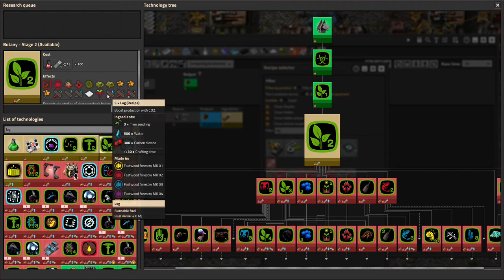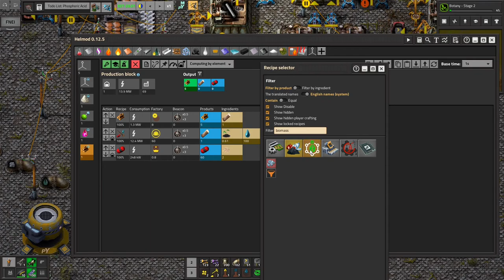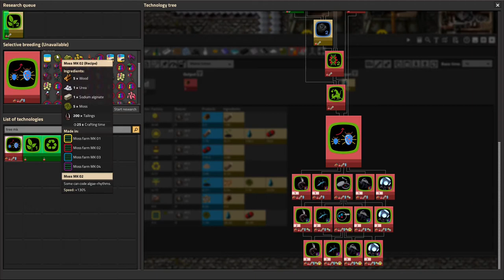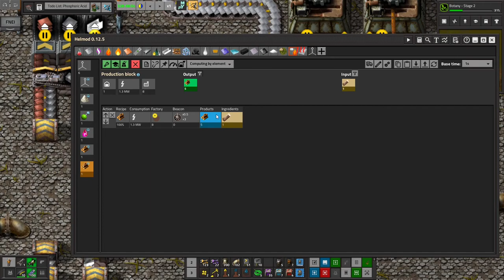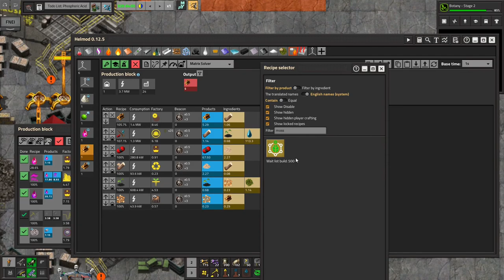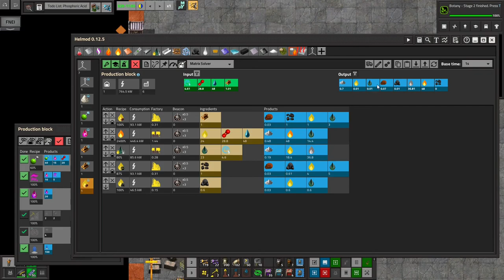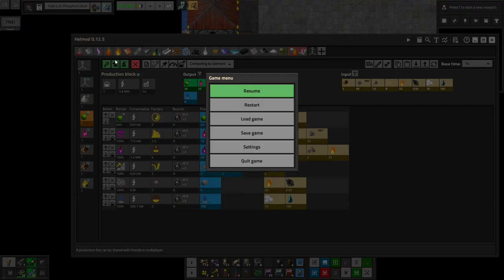Factorio 1.1 Pyanodon's #34 - Salty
Is what we are, trying to set up a phosphorous chain! In this episode of Pyanodon's,

Let me know if you have any suggestions, or just what you think, in the comments.

Main mods:
Pyanodons AlienLife (+ graphics 1 through 3)
Pyanodons Coal Processing (+ Graphics)
Pyanodons Fusion Energy (+ Graphics)
Pyanodons HighTech (+Graphics)
Pyanodons Industry
Pyanodons Petroleum Handling (+Graphics)
Pyanodons Raw Ores (+Graphics)

Quality of Life Mods:
Todo List
Additional Paste Settings
Afraid of the Dark
Blueprint Flip and Turn
Bob's Adjustable Inserters mod
Bottleneck
Copy Paste Modules
Deadlock's Stacking Beltboxes & Compact Loaders
Deadlock's Stacking for Pyanodon
Even Distribution
Factorio Library
Factorio Standard Library
Factorissimo2
Fill4Me
Flow Control
FNEI
Fully Automated Rail Layer
Helmod: assistant for planning your base.
Jetpack
LTN - Logistic Train Network
LTN Combinator for 1.1
LTN Content Reader
Max Rate Calculator
Miniloader
Module Inserter
Nanobots: Early Bots
Picker Atheneum
Picker Extended
Productive Pyanodons
Resource Spawner Overhaul
Quality of Life research
Squeak Through
Time Tools